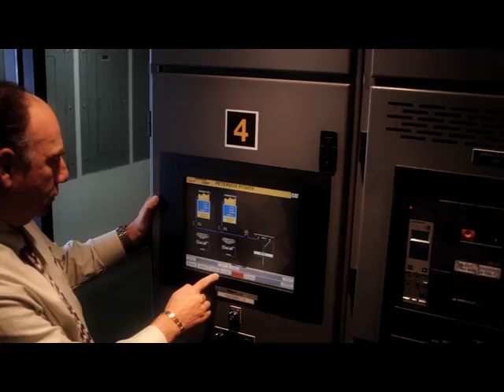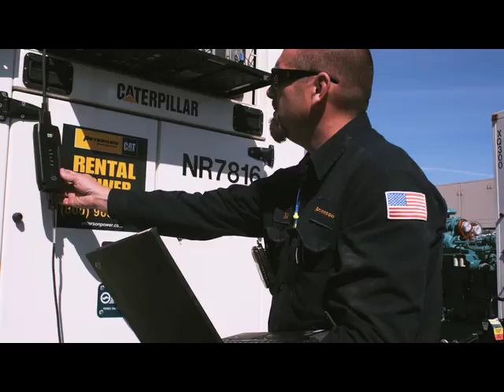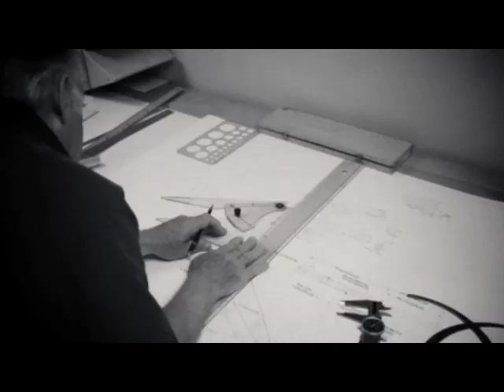History of Peterson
Welcome to Peterson! See our history of strong performance and dedication to our customers. We mean it when we say; "We will be our customers first choice, the recognized leader. . . most admired for our people, performance, and innovation"